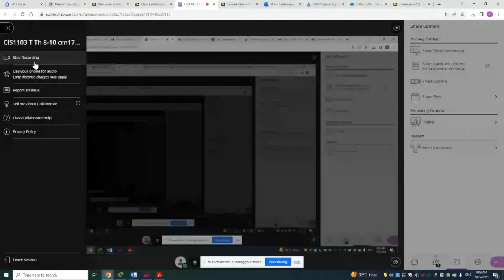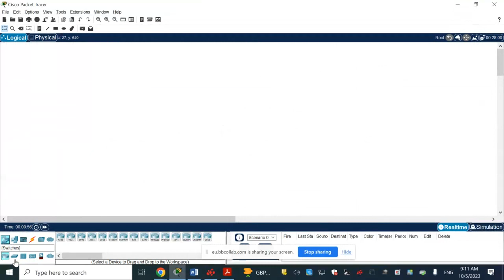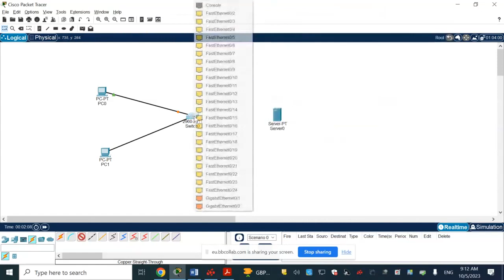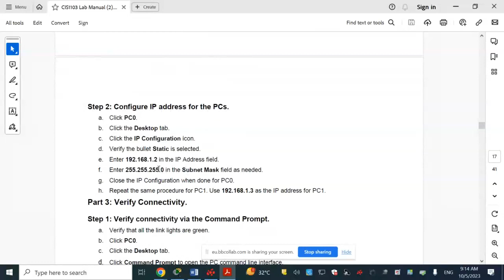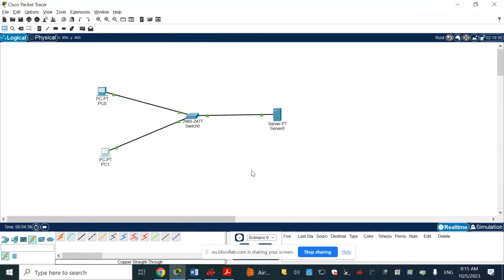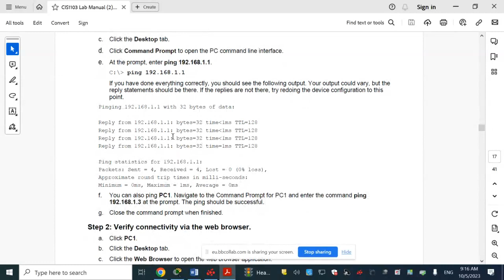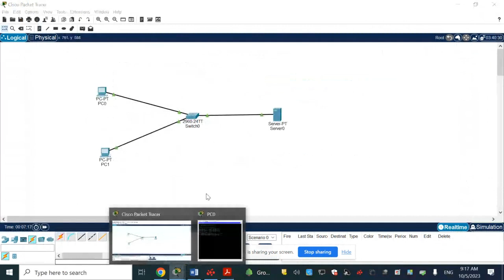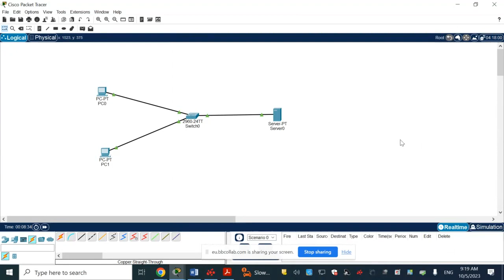CIS1103 Lab 6